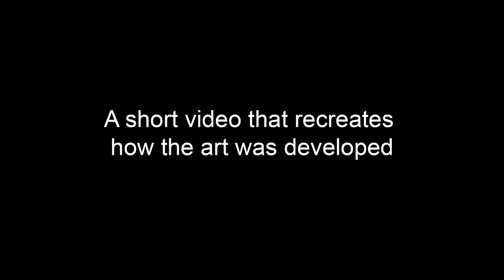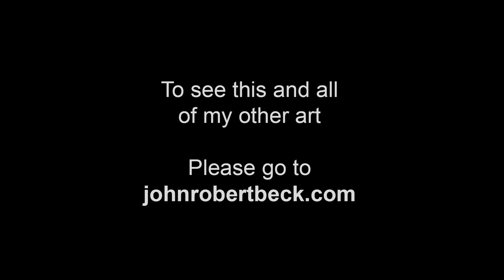Shibumi Spirit - Art by John Robert Beck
This abstract art was created in 2004. Shibumi Spirit is an abstract with the predominate theme of triangles and circles.

ARTIST NOTE: I read a novel called "Shibumi" by Trevanian. In the book, the main character explains the meaning of Shibumi as "effortless perfection". I thought that was very interesting, and I named an art piece for it. - J.B.